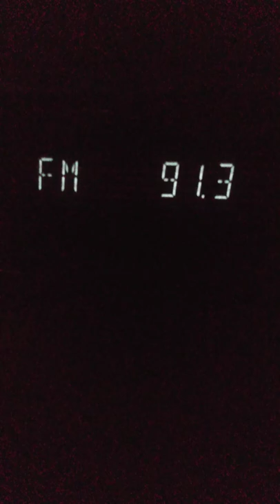Exitos 91.3 Matamoros Tamaulipas sintonizada en Potrero Del Llano Veracruz